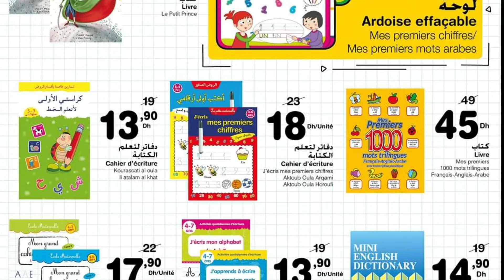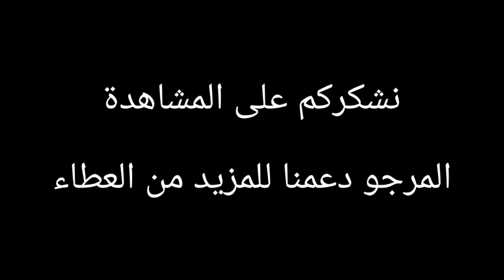سارعوا لاكتشاف عروض كارفور المغرب ⁦🇲🇦⁩ بمناسبة الدخول المدرسي الجديد - Nouveau catalogue Carrefour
Préparez vos enfants pour la rentrée des classes avec les offres exceptionnelles de Carrefour valables jusqu’au 10 septembre !! 🎒✏️📚